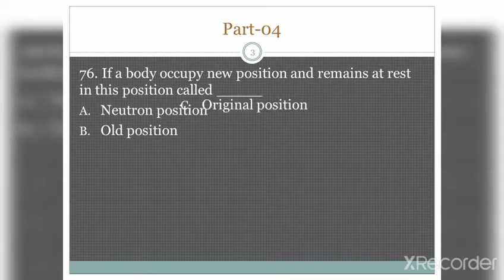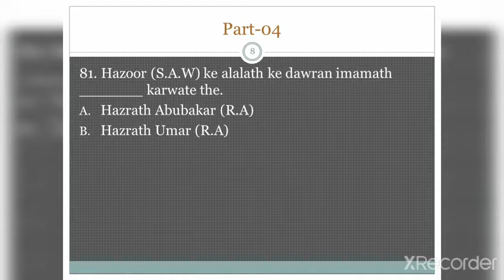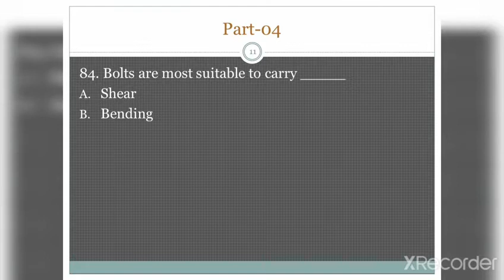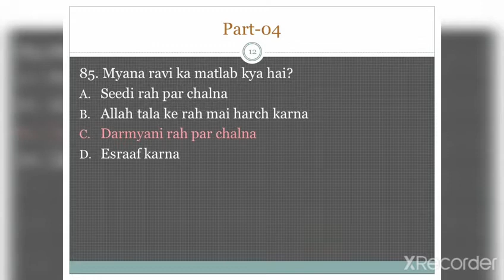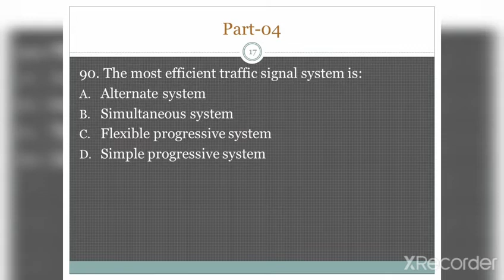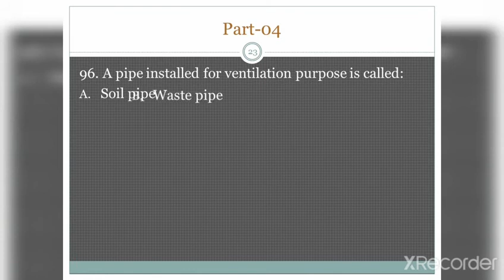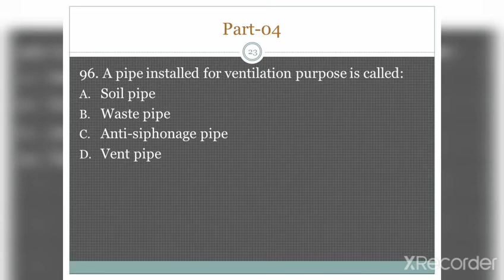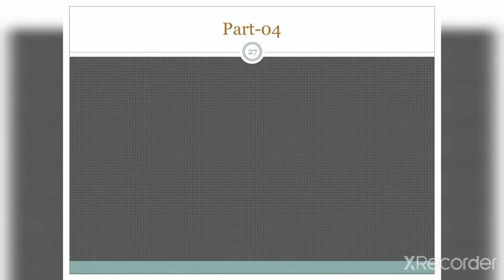Full Solved Paper of C&W Road Inspector BPS 07 Part 04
Full Solved Paper of C&W Road Inspector BPS 07 Part 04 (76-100)
(76-100 Mcq's Solved in Part-4)

See the Solution of Previous Question (1-75) in Previous Parts,
Full Solved Paper of C&W Road Inspector BPS 07 Part 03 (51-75)
(51-75 Mcq's Solved in Part-3)
Full Solved Paper of C&W Road Inspector BPS 07 Part 02 b(26-50)
(26-50 Mcq's Solved in Part-2)
Full Solved Paper of C&W Road Inspector BPS 07 Part 01 (1-25)
(1-25 Mcq's Solved in Part-1)

1. Fpsc, Kppsc, Ppsc, SDO (Civil) Tests Relevant Knowledge materials.
2. Etea, Nts, Pts, Ats, Ots, Cts, Sub-Engineering (Civil) Tests Relevant Knowledge materials.
3. Etea, Nts, Pts, Ats, Ots, Cts, Fpsc, Kppsc, Ppsc, Css, Pms, All types of test previous solved papers.
4. Most repeated General Knowledge, Pakistan Study, Islamic Study & English Mcq’s in Various Tests with Answer.
Your Comments & Precious Suggestions will be appreciable about this video & Channel, you can also suggest me about the next video.